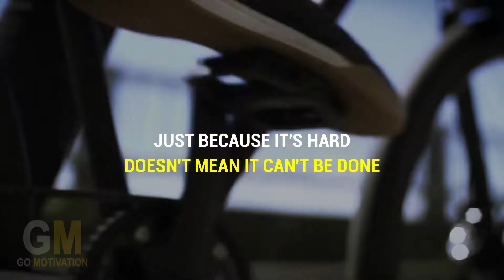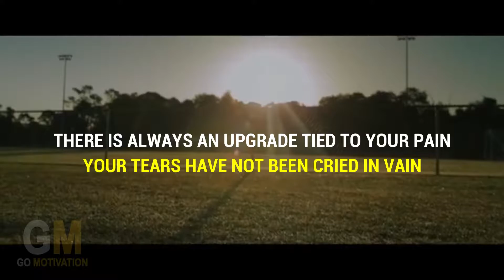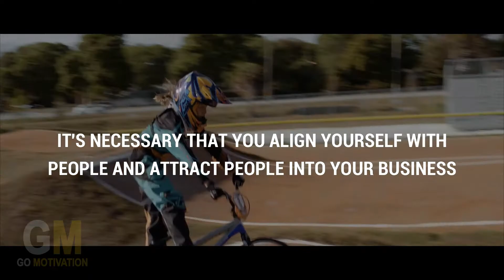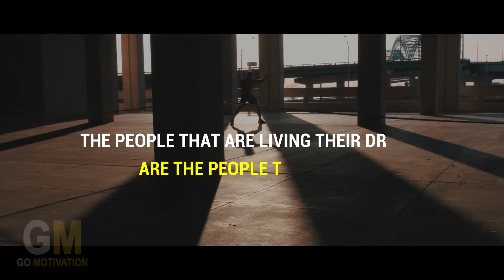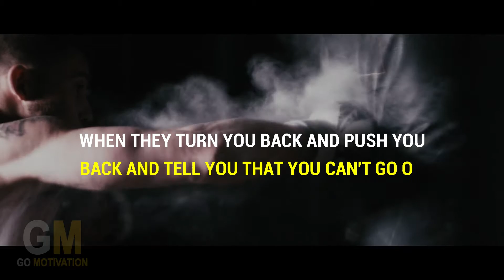SUCCEED YOUR GOALS | POSITIVE AFFIRMATION| Best Motivational Video 2022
Watch this inspiring speech. KEEP TRYING, STAY FOCUSED, STAY HUNGRY, DEDICATED.
Life can be hard. The only way to move is forward. The ‘never surrender’ attitude is what will conquer your success. Be Inspired. Be Focused. Be Motivated.
WATCH THIS INSPIRING SPEECH - SUCCEED YOUR GOALS | POSITIVE AFFIRMATION |  | Best Motivational Video 2022

Go Motivation is a self-improvement channel which aims to remove difficult roadblocks that are experienced in everyday lives or difficult times.  We help you to realise, achieve and succeed your goals.

*FOOTAGE:
Footage used are from stock footage websites or licensed through CC-BY.

All the footage used in this videos are licensed through videvo, pixabay and motionplaces and vimeo

*SOUNDS:
 (Under Creative Commons)
This video has no negative impact on the original work. This video is used for educational, motivational and teaching purposes. This video is transformative in nature and the total production of this (obtaining right and editing) video took several days to make. Several bits and pieces of videos were used to get the point across where necessary.
The channel’s owner claims no copyright, and cannot be held accountable.
If you are believe any of the content has been unfairly used in any video and would like them to be removed, please contact